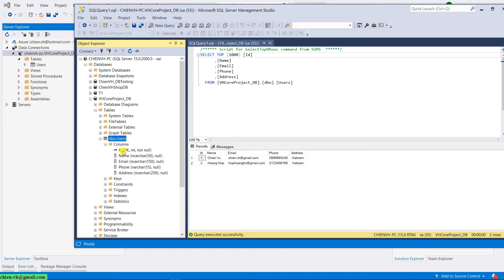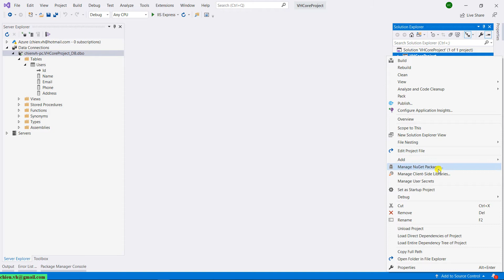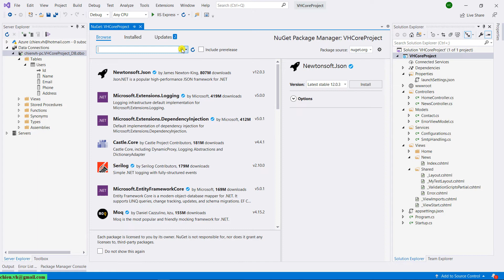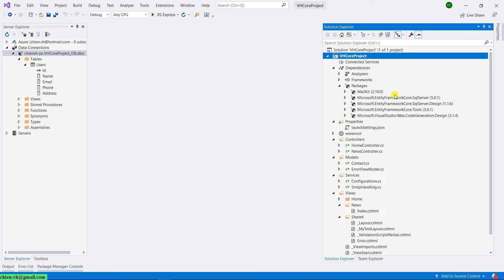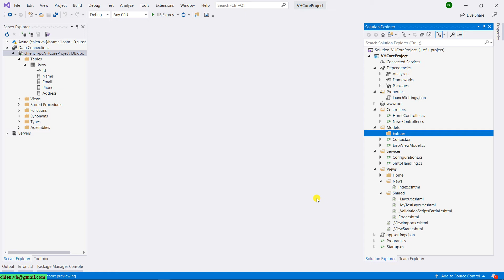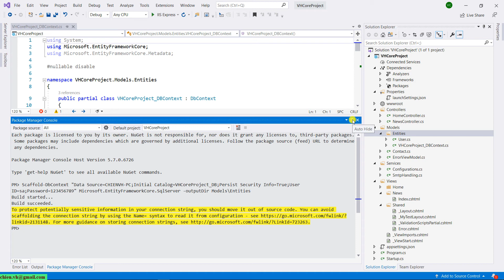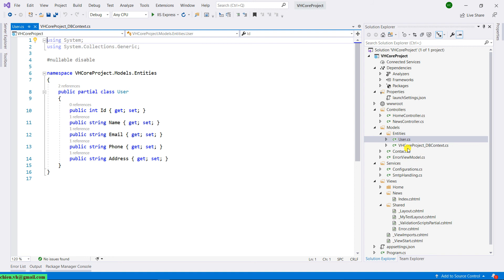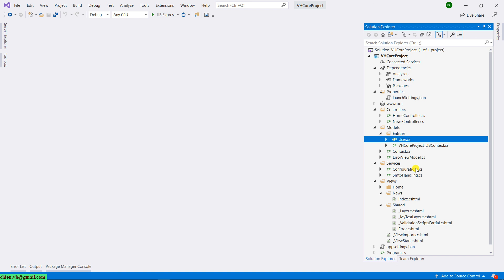#17 Work with Entity Framework Core to create Models | ASP.NET CORE MVC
ASP.NET Core MVC free learning course.
Work with Entity Framework Core to create Models in ASP.NET CORE MVC.
Work with SQL Database to Create Tables.
Custom Endpoints Routing for One Controller in ASP.NET Core MVC.
Getting value from appsettings.json in ASP.NET Core MVC.
Services and Dependency Injection in ASP.NET Core MVC.
Sending Email using Gmail SMTP in ASP.NET Core MVC.
Handling Form Submit Valid Data in ASP.NET Core MVC.
Form validation in ASP.NET Core MVC.
Working with Form in ASP.NET Core MVC.
Passing data from Controller to View in ASP.NET Core MVC.
Work with View in ASP.NET Core MVC.
Work with Controller in ASP.NET Core MVC.
Create a new ASP.NET Core MVC Project.
Get started with ASP.NET Core MVC.
Learning ASP.NET Core MVC steps by steps.
The best free ASP.NET Core MVC course.
Create a web app with ASP.NET Core MVC.
ASP.NET Core MVC CRUD.
Create ASP.NET MVC Application.
ASP.NET Core MVC Project with Database Example.
ASP.NET Core MVC Entity Framework.
Learning ASP.NET Core MVC by example.
ASP.NET Core MVC Core database.